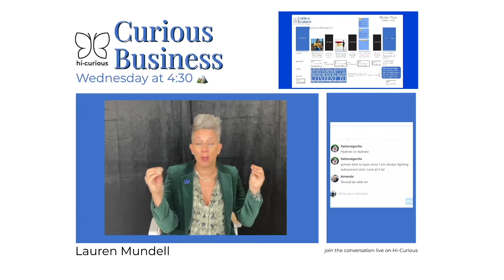Hero Content on HiCurious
Do you want to make better content, faster? Learn to make hero content and turn it into up to 60 pieces of social media to support your business.